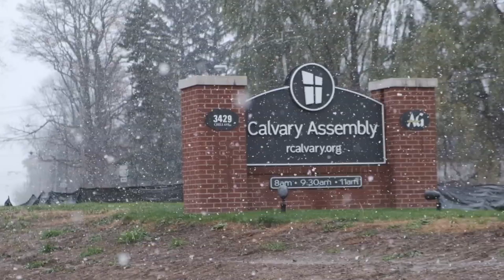NEXT Update | November 7